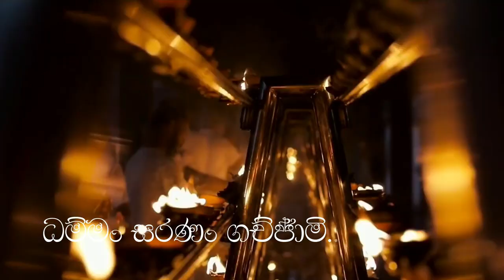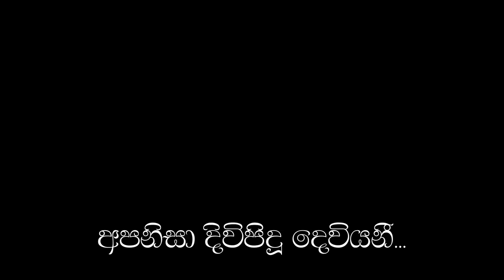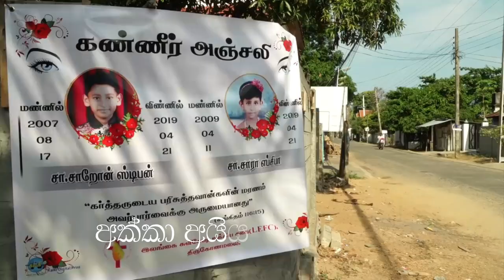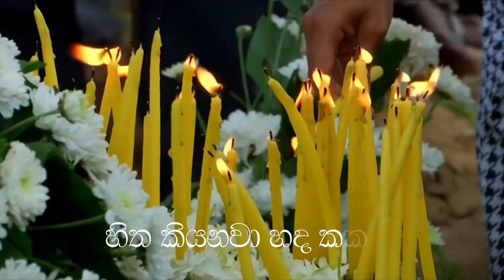8.45 Song based on , Easter Sunday, heart rending disaster/ Music and Lyrics - Peter Wedamuni